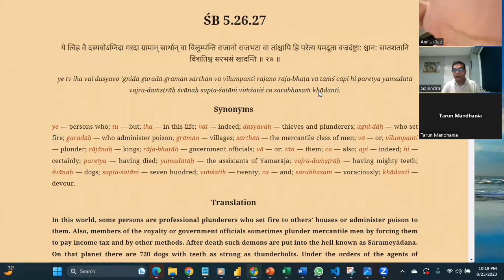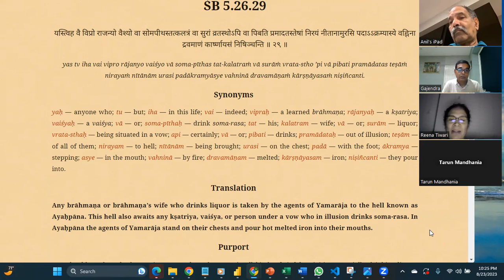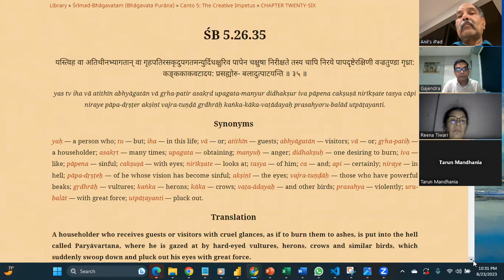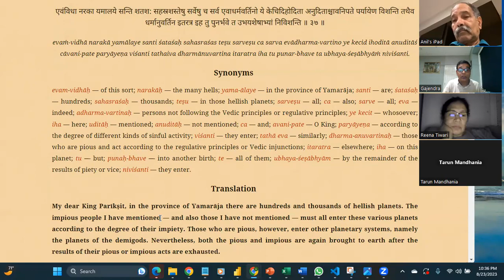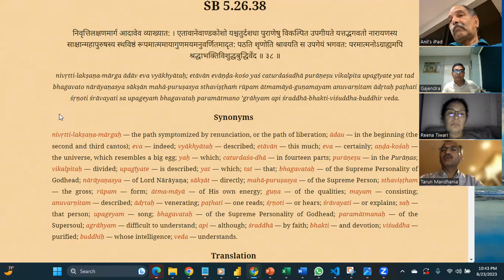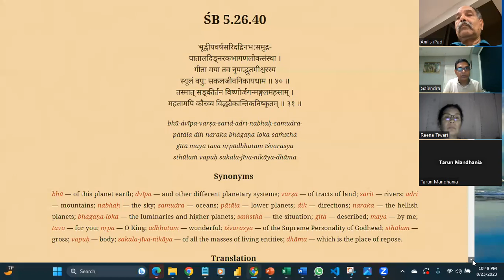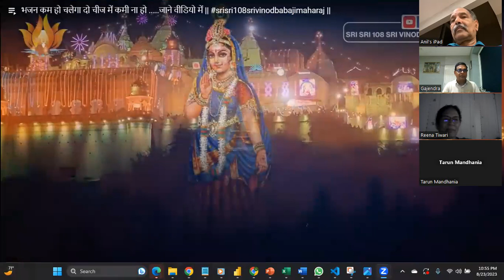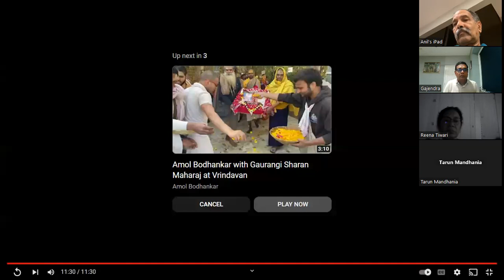Srimad Bhagavatam 5.26.27 to 5.26.40 SatsangHareKrishna RadheGovind 402: 23 Aug 2023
402: Srimad Bhagavatam 5.26.27 to 5.26.40 SatsangHareKrishna RadheGovind  23 Aug 2023 (A Description of the Hellish Planets)